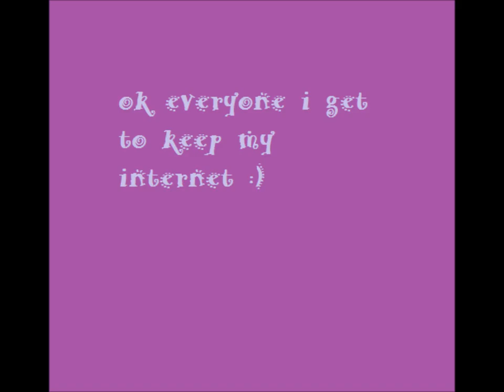more videos are coming soon BC i get to keep my net :)